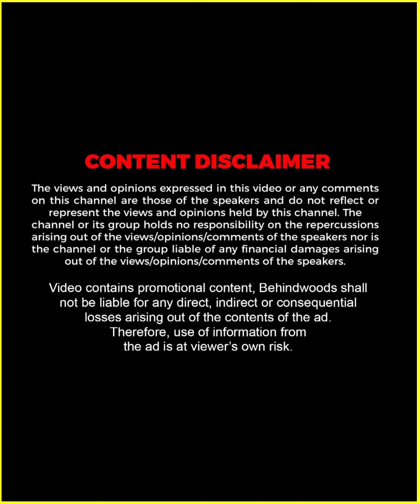"ആ കഥാപാത്രമൊന്നും അങ്ങനെ മറക്കാൻ പറ്റില്ല" ❤️ | Siddique Opens Up | TB